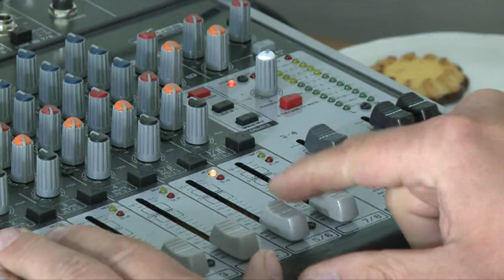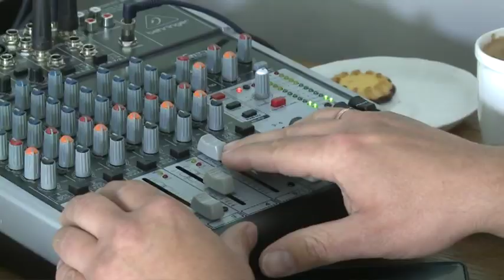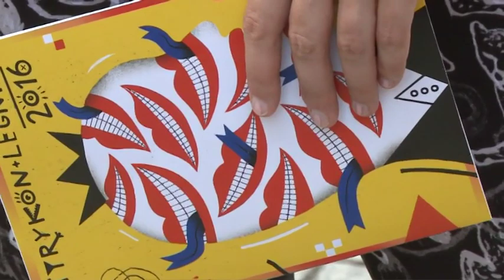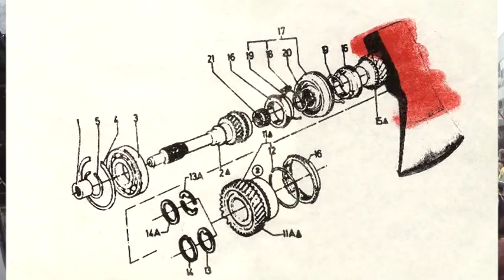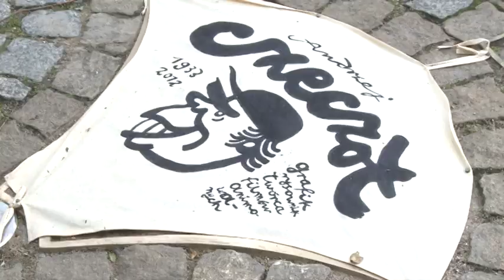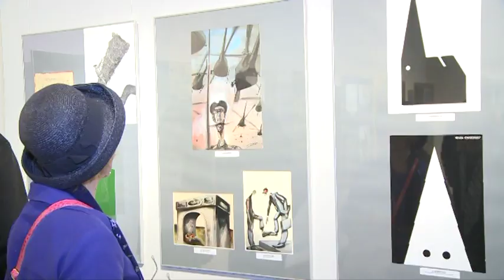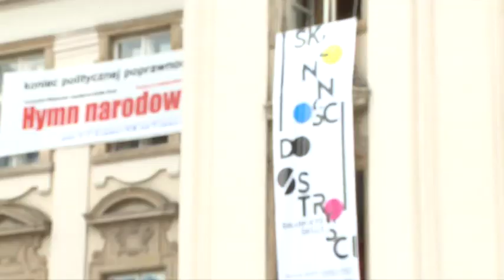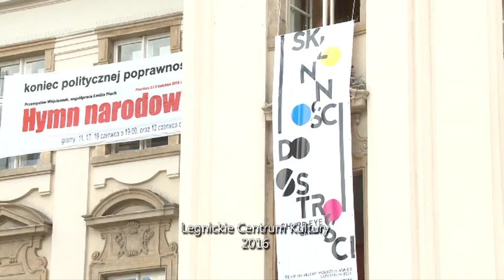Satyrykon 2016: wspomnienie filmowe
Zapraszamy na kolejną podróż w czasie z Satyrykonem! Dziś cofniemy się o 5 lat, do 39. edycji naszej imprezy. Zobaczmy, jak bawiliśmy się w 2016 roku i jakie atrakcje wówczas czekały na miłośników satyry.